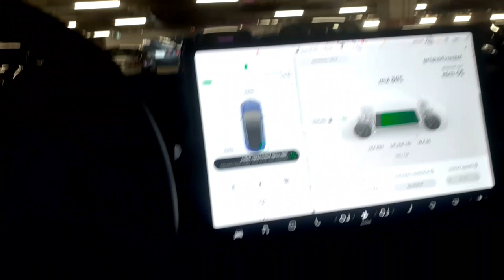EPEKTO NANG 4TH WAVE SA AMIN MGA OFW DITO SA HONGKONG.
nang dahil sa di nanaman mapigilan nang pag taas nang bilang nang naging positibo sa  Corona virus dito  sa hongkong. ay muli pong pinaigting nang hongkong government pag higpit nang muli sa siguridad at dobleng pag iingat upang maiwasan ang pagkalat at pag dami nang mga maaring epekto neto. 4th wave na kaya malaking epekto neto sa mga OFW dito sa hongkong na   mga nag Hahanap buhay para kumita.